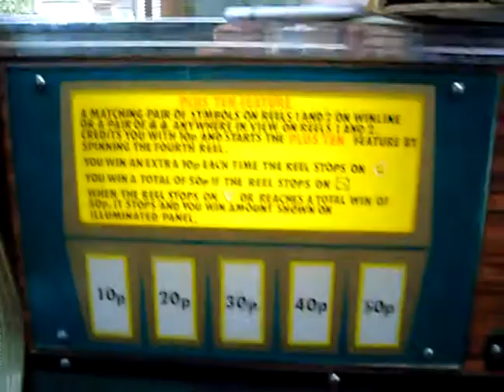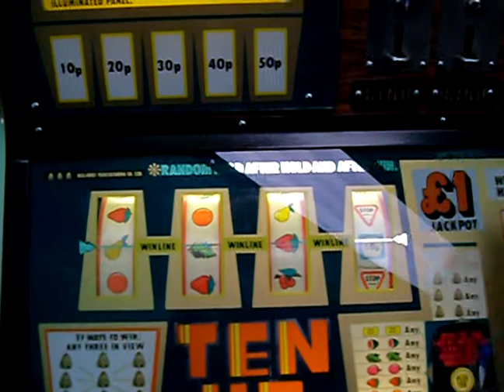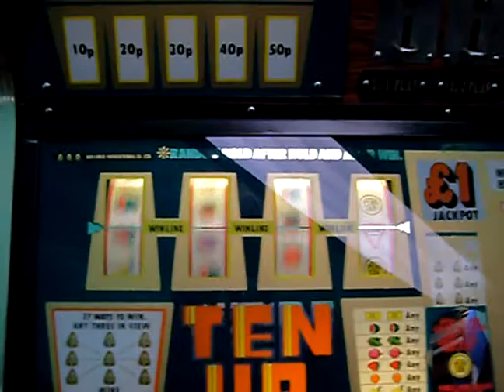bell fruit ten up under repair